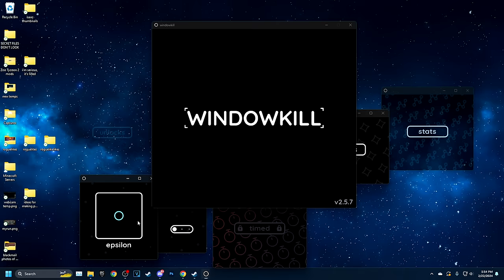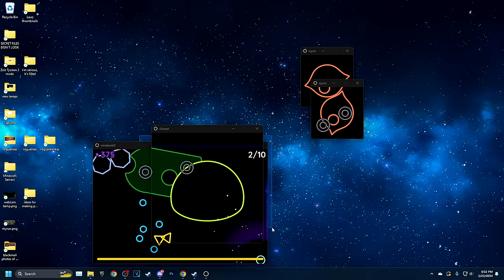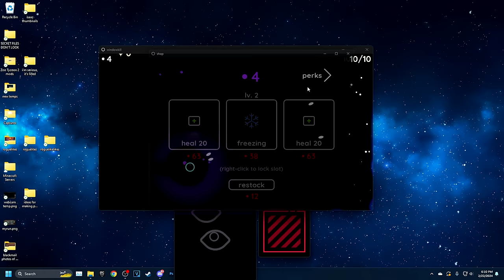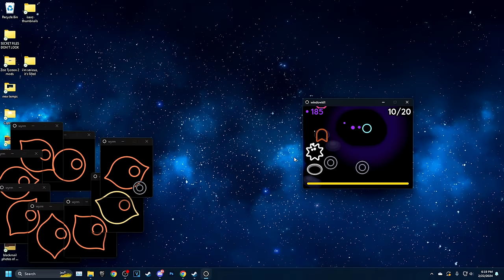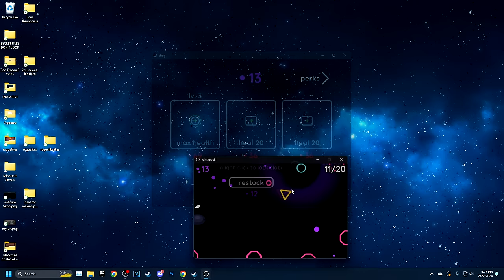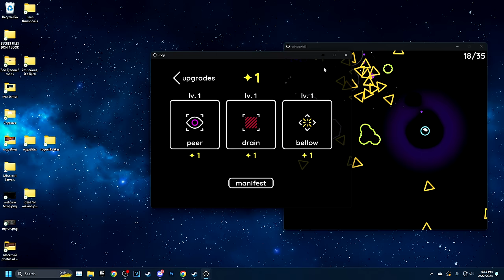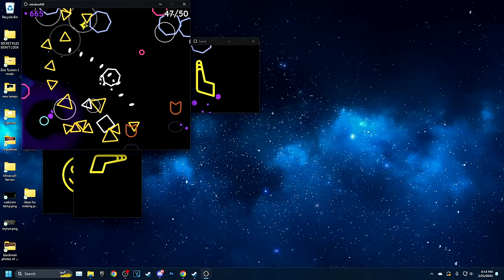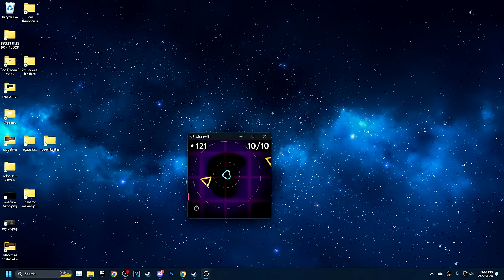This New Roguelike Shooter Takes Over Your Computer, Literally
Windowkill is a twin-stick shooter, but the game window itself is constantly closing in on you. Shoot the window edges to push it around your screen as you fight and dodge enemies and bosses in their own windows.